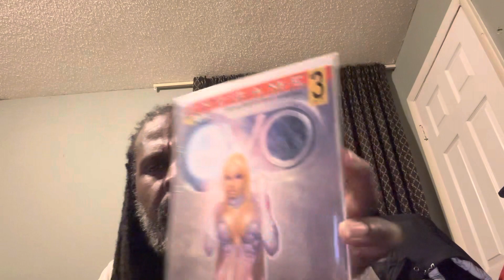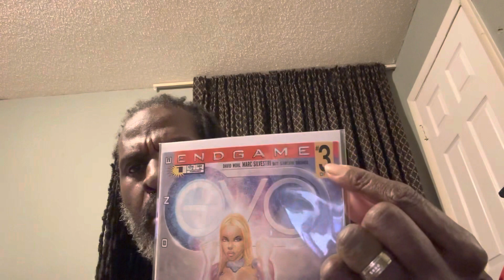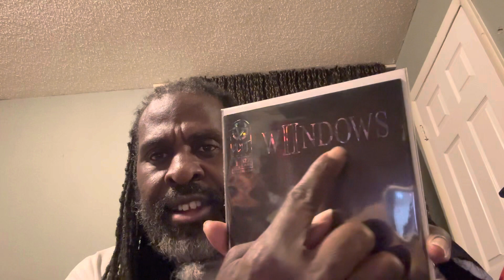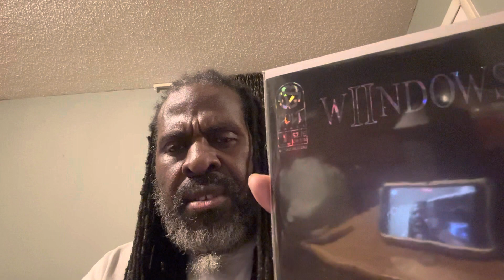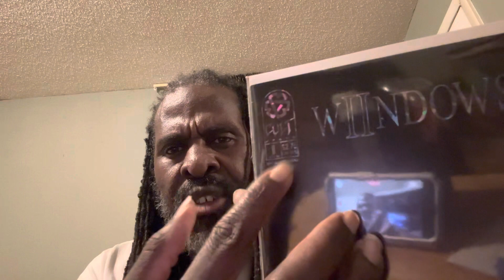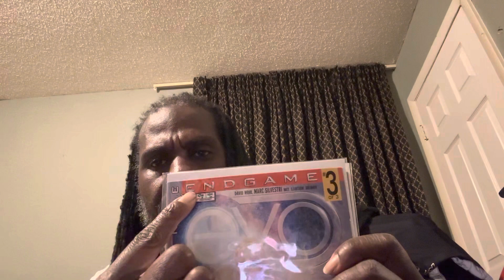COLLECTORS FINE Part 5: The Comics Elite - A Company I Haven’t purchased From over A Year!!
New To Old Books( Maybe )!!